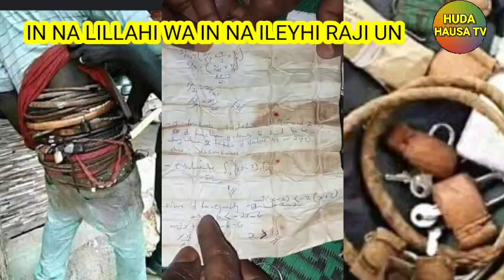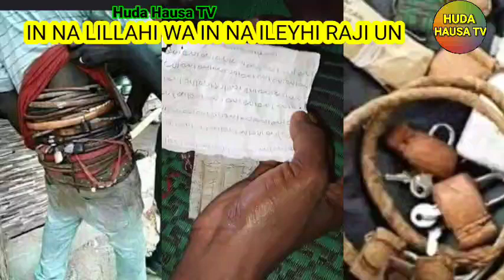in na lillahi wa in na ileyhi raji'un wannan ai shirka ne